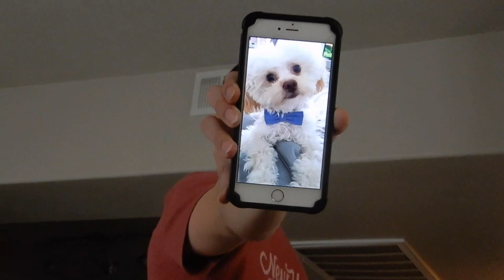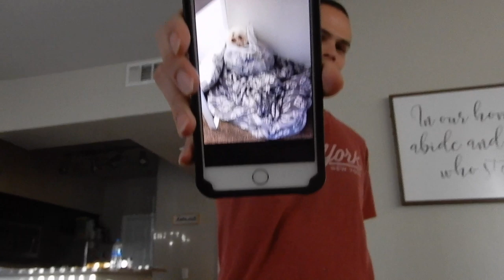Visiting Our House & Ollie's Birthday!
OPEN ME

Camera Used:
Nikon Coolpix A900